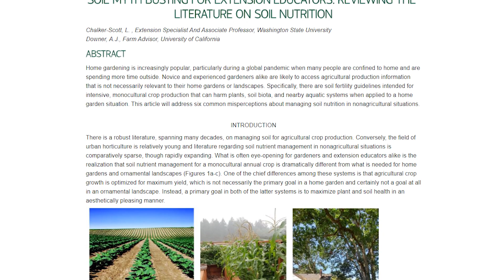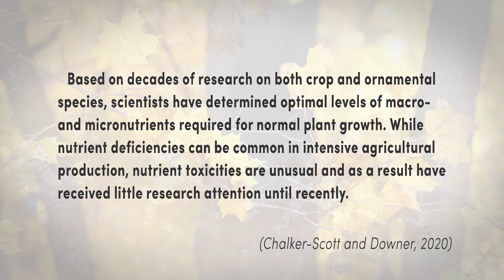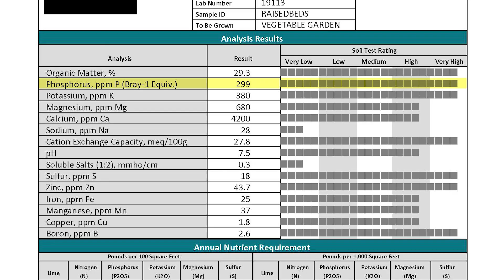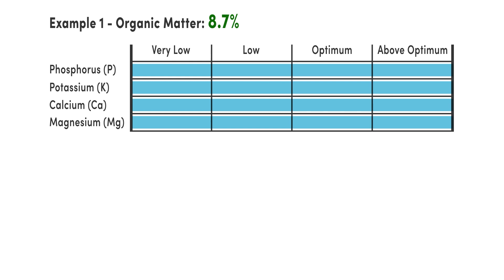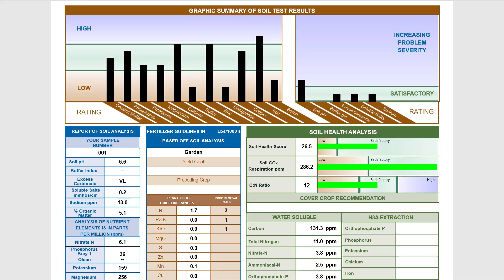Excessive Organic Matter Part 2 | Soil Testing + Aminoparylid Herbicide PSA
This is a follow-up video to the previous one, linked below.

⌚TIMESTAMPS:
0:00 Intro
0:45 Aminoparylid herbicides
2:06 Herbicide in our soil?
5:12 New soil nutrition article
6:51 Phosphate toxicity
7:16 Mycorrhizal inhibitor
8:09 Excessive compost use
9:07 Differences in organic matter
9:45 Importance of soil testing
11:11 Conclusion